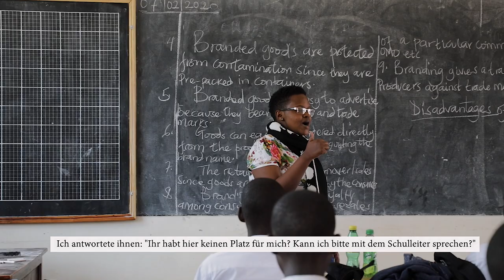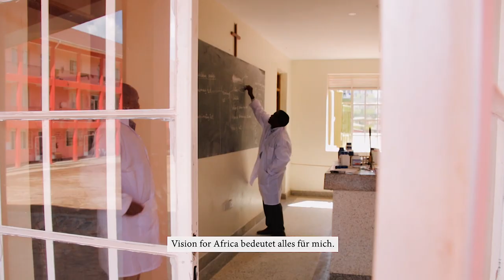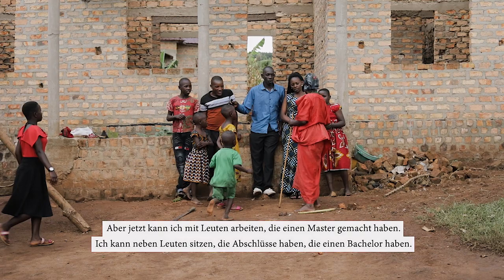Vision for Africa Intl. - Sponsorship Program (Patenschaftsprogramm)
The main system of help of Vision for Africa is based on a sponsorship program where a sponsor comes up for the costs of a child/young adult (or more people for one child/ young adult). Our goal is to pass this system on to our beneficiary children. Once they will be financially independent they should pass on the blessing to others according to the motto: Be blessed to become a blessing!